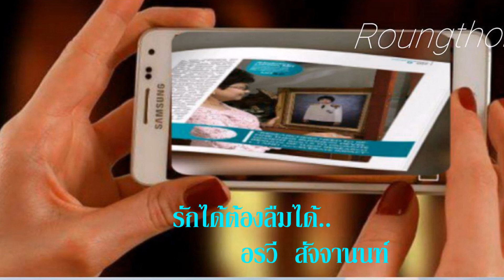รักได้ต้องลืมได้ อรวี สัจจานนท์